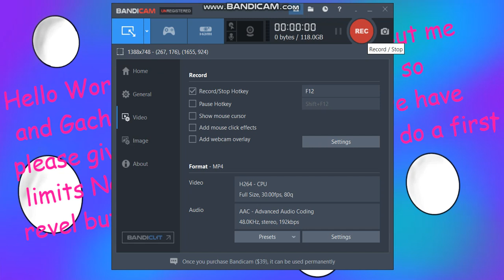Jellybean's 43 sub special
I realized we have 44 subs but i can't change the text. Enjoy the video but i haven't talk to gacha about the first name revel  yet but i'll work on it!